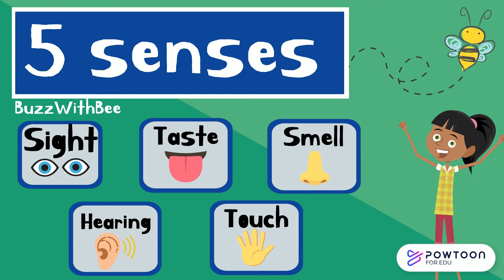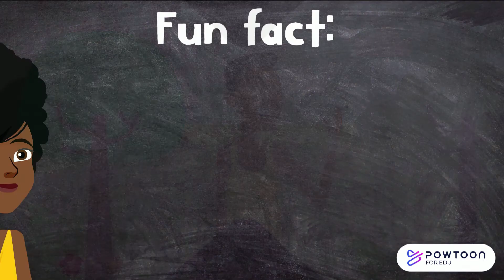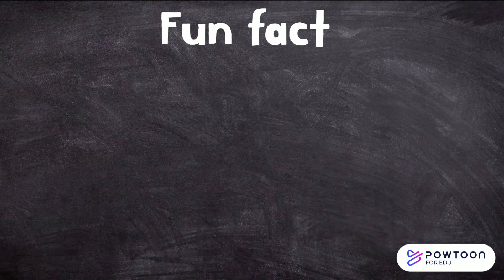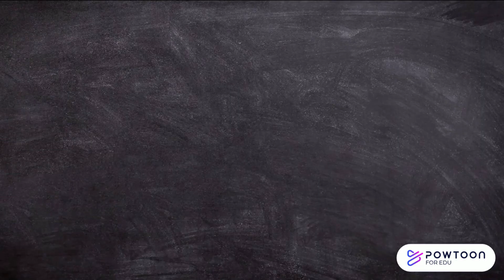The Five Senses for Kids | Sight, Taste, Smell, Touch and Hearing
In this educational video, learn all about our five senses: sight, smell, touch, taste, and hearing.